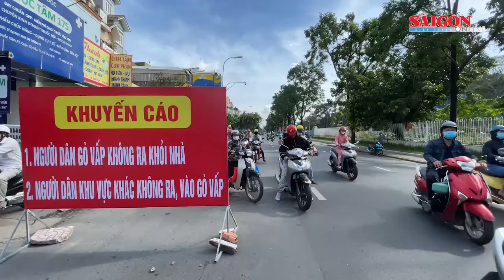Gắn wifi giúp người dân dễ khai báo y tế khi qua trạm kiểm dịch ở Gò Vấp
Tại các trạm kiểm soát dịch Covid-19 ở quận Gò Vấp (TPHCM), lực lượng tình nguyện viên sẽ hỗ trợ nếu người dân gặp khó khăn trong việc khai báo y tế điện tử hoặc chưa khai báo y tế điện tử. Ngoài ra, các trạm còn bố trí trạm phát internet không dây (wifi) để người dân kết nối khai báo y tế điện tử nhanh chóng, thuận lợi.